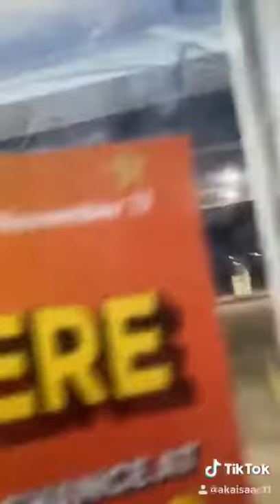Guy freaks out when customer walks in with dead raccoon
A frequent Customer in Maxton North Carolina gas station finds freshly killed raccoon on the side of the road picks it up and calmly walks into gas station and ask for a bag to put raccoon 🦝 into. gas station attendant starts freaking out when he noticed what she was putting into the bag 😂😂🤣🤣💀